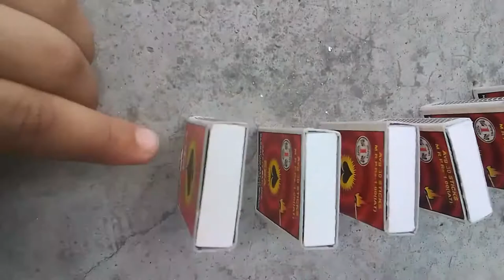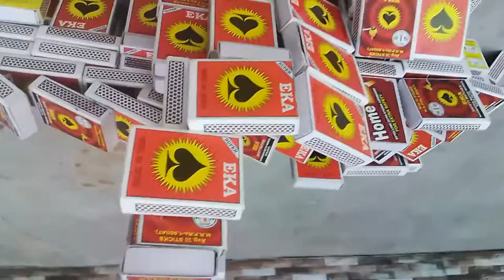match box bridge video please like share subscribe